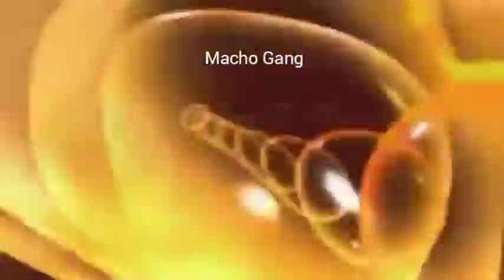Macho Gang BGA